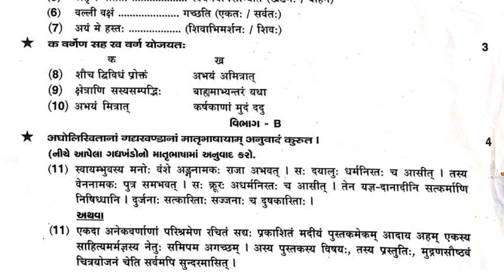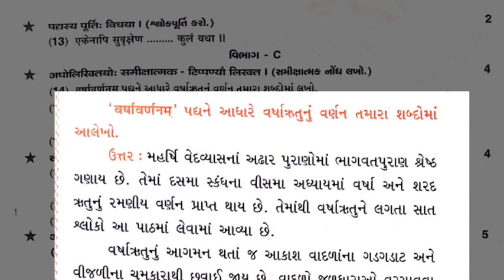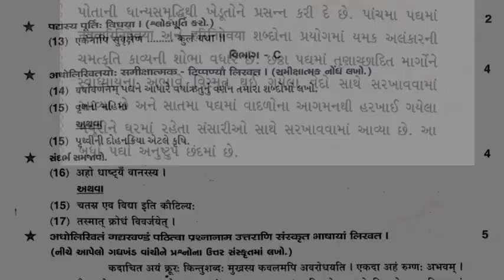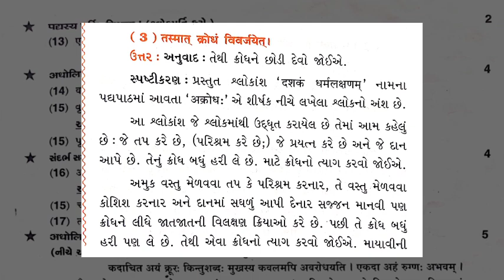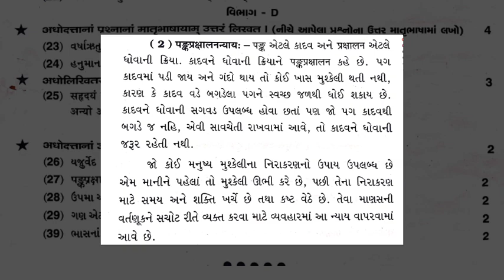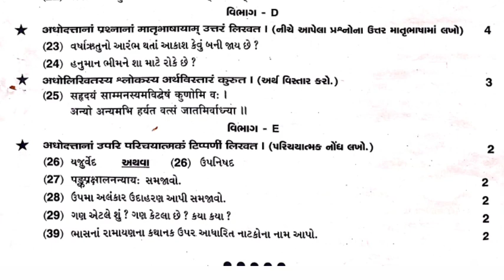Banaskantha Shala Vikas Sankul Sanskrit Paper Std 11 || Std 11 Sanskrit Paper solution 2022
Hii Friends Join And Follow Our Channel For Grow Your Study 😊😊😊

⚠️Tags Only

Std 11 Sanskrit Prelim Exam Paper Solution october 2022
બનાસકાંઠા શાળા વિકાસ સંકુલ પેપર
ધોરણ ૧૧ પ્રિલીમીનરી પરીક્ષા સંસ્કૃત પેપર Solution
ધોરણ ૧૧ બનાસકાંઠા સંસ્કૃત પેપર solution
ધોરણ ૧૧ બીજી પરીક્ષા solution સંસ્કૃત
Std 11 dwitiy parixa solution hindi
Banaskantha vikas sankul Sanskrit
Banaskantha paper solution Sanskrit
Banaskantha vikas sankul Sanskrit paper solution
Banaskantha paper solution std 11
Banaskantha prilim parixa std 11
Banaskantha Sanskrit paper solution dhoran 11
Banaskantha gujarati paper Sanskrit
bk education સંસ્કૃત